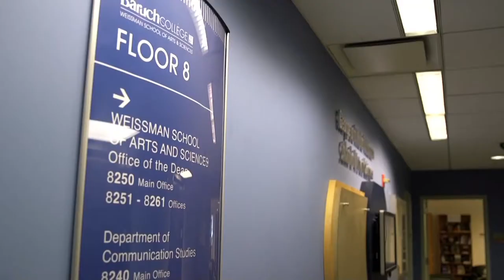When art inspires art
This video blog is about how one form of art can inspire another form of art.